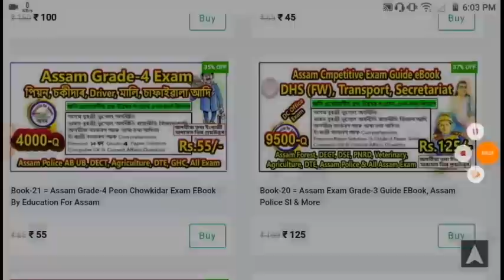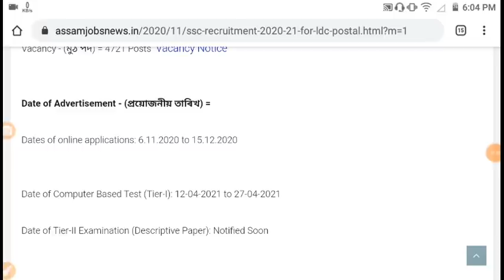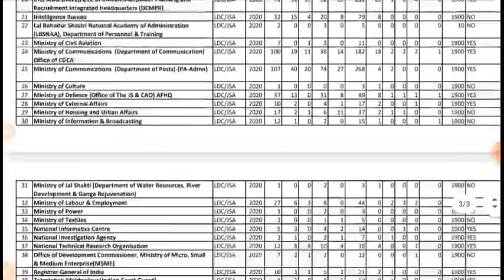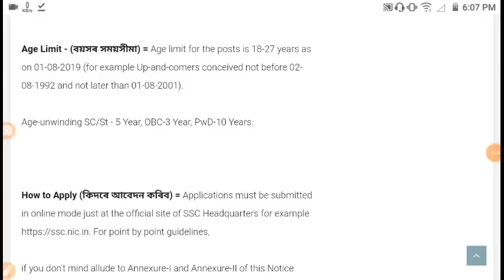HS Pass Job Recruitment for 4712 Post from SSC CHSL 2020, Official Notice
9500 GK eBook PDF for Assam Competitive Exams -
(DHS, DHSFW, Assam Police, Transport, Forest, Secretariat, PNRD, Agriculture, DC Office, Veterinary, DTE, DECT)
কিতাপখনৰ লিংক -

DHS FW Exam 7000 Question eBook
কিতাপখনৰ লিংক -

3250 Assam Police GK PDF Book Link -
কিতাপখনৰ লিংক - Rs.55/-

DHSFW PNRD DECT Secretariat & Grade-3 Exam PDF Book Link -

১০০০ টা অসম GK eBook in ENGLISH (Rs.30/-)
কিতাপখনৰ লিংক -

APSC MVI Exam Guide Book -

Delhi Police & Army PDF eBook (Rs.45/-)
কিতাপখনৰ লিংক -

7000 Mega GK eBook PDF (SSC, Secretariat, Railway)
কিতাপখনৰ লিংক -

১০০০ টা GK প্ৰশ্নউত্তৰ eBook অসমীয়াত (Rs.40/-)
কিতাপখনৰ লিংক -

আগন্তুক অসম পুলিচ আৰু অন্যান্য
পৰীক্ষাৰ বাবে অসমীয়াত কুইজ প্ৰেক্তিচ কৰক --